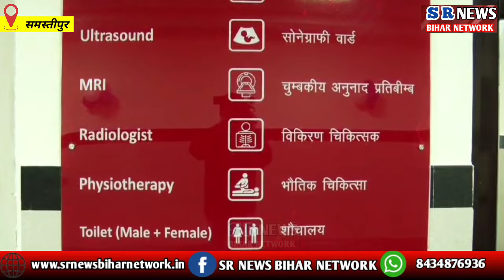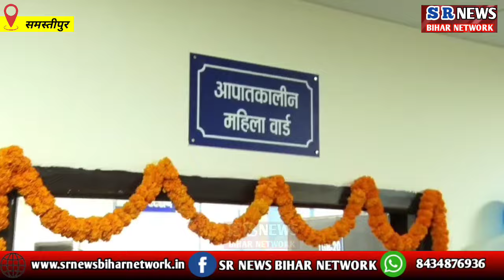Cm Nitish-Tejahswi Yadav ने किया श्रीराम जानकी चिकित्सा महाविद्यालय एवं अस्पताल का उद्घाटन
Cm Nitish Tejahswi Yadav ने Samastipur में किया श्रीराम जानकी चिकित्सा महाविद्यालय एवं अस्पताल का उद्घाटन   | Bihar news

US ON FACEBOOK:SR NEWS BIHAR NETWORKSUBSCRIBE OUR CHANNEL TO GET LATEST NEWS OF PATNA NEWS ,BIHAR NEWS ,INDIA NEWS ||HINDI NEWS||SR NEWS BIHAR NETWORK || LATEST NEWS BIHAR